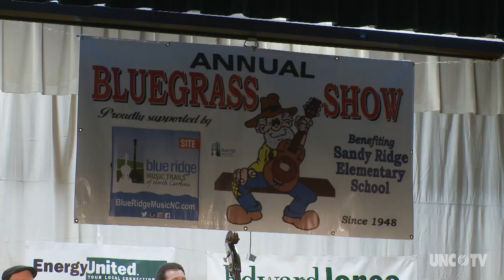Bluegrass Around the State | North Carolina Weekend | UNC-TV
From the massive World of Bluegrass event in Raleigh to the intimate yet authentic Sandy Ridge Bluegrass Show in Stokes County, bluegrass music may be one of our state’s most popular pastimes.

Sandy Ridge, NC